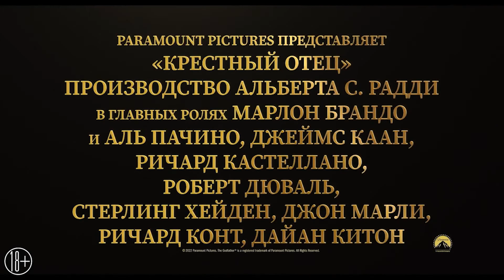Крестный отец. 50-летие фильма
Станьте свидетелями истории клана Корлеоне впервые в формате 4K Ultra HD.  В свое 50-летие легендарный шедевр Френсиса Форда Копполы возвращается на большие экраны.

Смотрите «50-летие фильма Крестный отец» в кинотеатрах с 24 февраля!

В семье крупного нью-йоркского мафиози наметился кризис. Революция в гангстерском кино и начало большого эпоса.

Дистрибьютор: @ParamountRussia